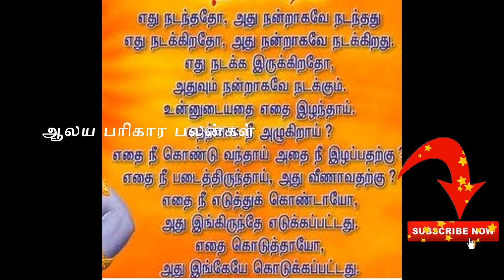விரைவில் வேலை கிட்ட மறவாமல் இந்த மந்திரத்தை கூருங்கள்.. Slogam for Getting a Job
பரிகாரம் செய்யும் முறை பரிகாரம் செய்தவுடன் பலன் கிடைக்க  பரிகாரம் உண்மையா  உப்பு பரிகாரம்  வாஸ்து பரிகாரம் கேது பரிகாரம்  வெண்கடுகு  பரிகாரம்   சந்திராஷ்டமம் பரிகாரம் திருமணஞ்சேரி பரிகாரம் பரிகாரங்கள் தாந்திரீக பரிகாரங்கள் ஆன்மீக பரிகாரங்கள் அமானுஷ்ய பரிகாரங்கள் வாஸ்து பரிகாரங்கள்  தாந்ரீக பரிகாரங்கள் பரிகாரங்கள் உண்மையா நேத்திக்கடன் திருமண தடை நீங்க மந்திரம்  திருமண தடை நீங்க பரிகாரம் காரிய தடை நீங்க  திருமண தடை நீங்க வழிபாடு கல்யாண தடை நீங்க கல்வி தடை நீங்க தொழில் தடை நீங்க பரிகாரம் திருமணம் தடை நீங்க
விரைவில் வேலை கிட்ட மறவாமல் இந்த மந்திரத்தை கூருங்கள்..
Slogam for Getting a Job Job vacancy